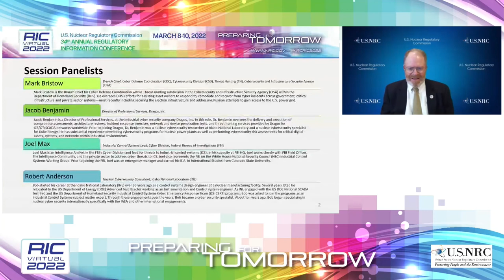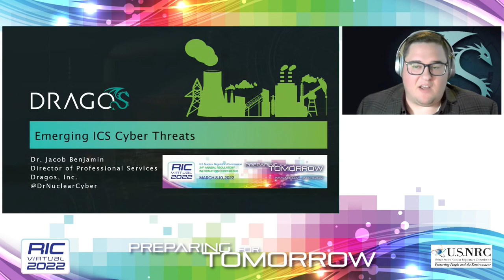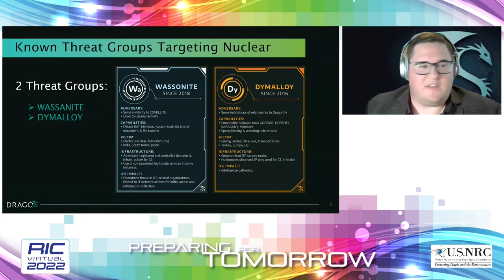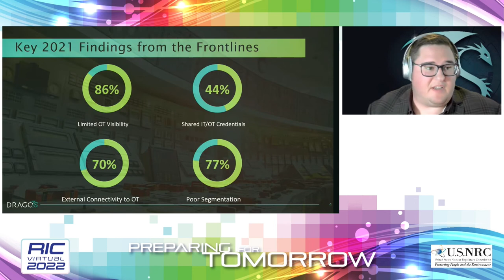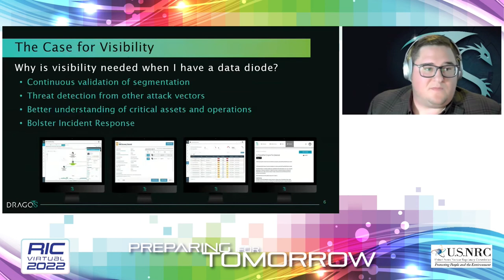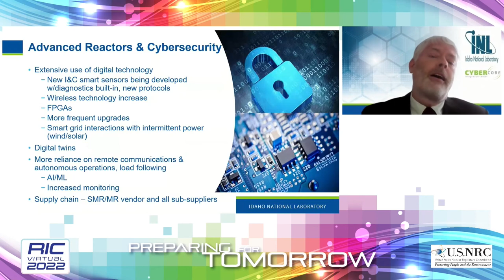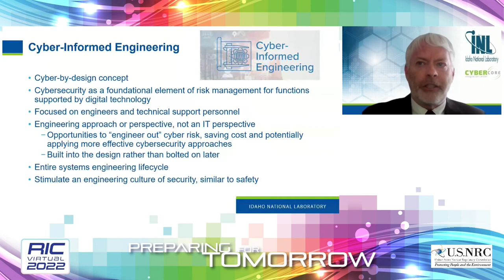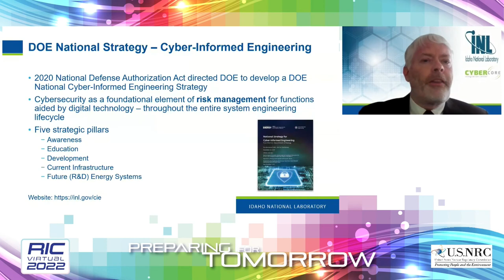RIC 2022 W17 Emerging Cyber Threats to Industrial Control Systems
W17  Emerging Cyber Threats to Industrial Control Systems
Industrial control systems (ICS) and other operational technology continue to face growing and evolving cyber threats. Advancements in digital technology have broadened its appeal and applicability throughout the nuclear industry, from digital instrumentation and control to advanced reactors. These applications combined with an evolving cyber threat have the potential to increase a facility's attack surface and expose it to increased cyber risk. This panel will discuss emerging ICS cyber threats and highlight potential mitigative measures to defend nuclear facilities from cyber attacks.

SPEAKER(S):
 Introductory Remarks
James Beardsley, Chief, Cyber Security Branch, Division of Physical and Cyber Security Policy, NSIR/NRC
Mark Bristow, Chief, Cyber Defense Coordination Branch, Threat Hunting Division, Cybersecurity and Infrastructure Security Agency
Dragos Perspective on Emerging Threats to ICS
Jacob Benjamin, Director of Professional Services, Dragos, Inc.
Joel Max, Industrial Control Systems Lead, Federal Bureau of Investigation
INL Perspective on Emerging Threats to ICS
Robert Anderson, Nuclear Cybersecurity Consultant, Idaho National Laboratory